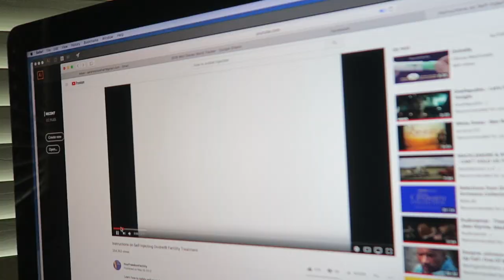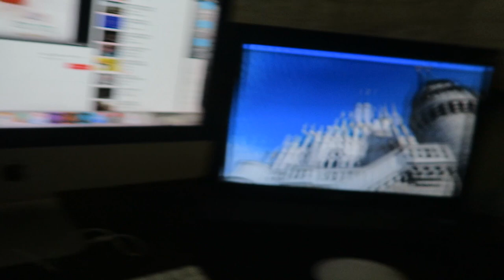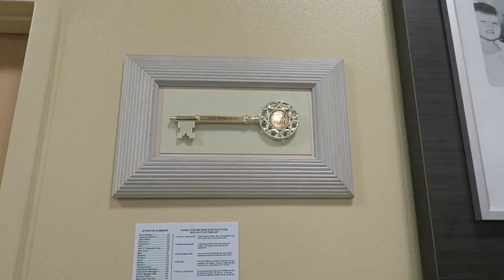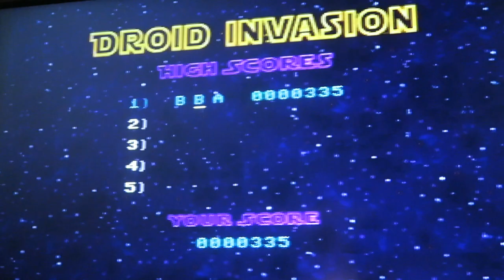Our Friendship Was Meant To Be! | Vintage Video Games & Frog Hunting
On a dark and stormy night... we head to the Bugg's for some good eating! Beforehand we complete Sarah's trigger shot for the next step of our infertility treatment (not without some silly business, of course!). At the Bugg's. we realize why we were meant to be friends: our Christmas all year round attitude! As for the rest of the night... We play some vintage video games, Lucy Pearl and Lady the dog steal the show with their cuteness, and we hunt the loudest frog in the world.